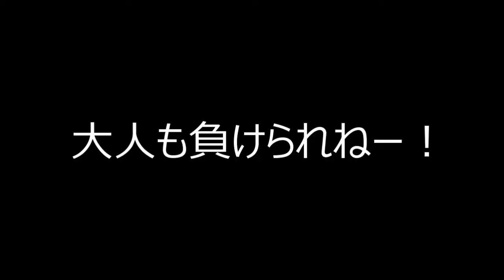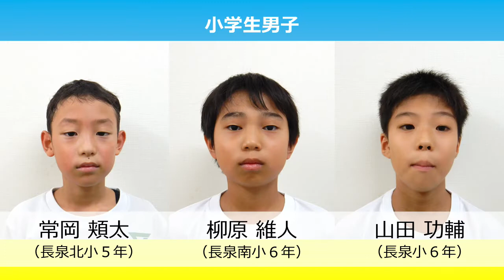応援動画〜長泉町〜【しずおか市町対抗駅伝2022】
「しずおか市町対抗駅伝」は皆様に支えられ今年、23回を迎えることができました。
このしずおか市町対抗駅伝がふるさとを元気にする力になるよう、私たちも準備を進めます。
県内各市町が特色を活かした応援動画で、ふるさとの誇りを胸に出場する選手を応援します。

つなごう。ふるさとへの思いを。未来への希望を。